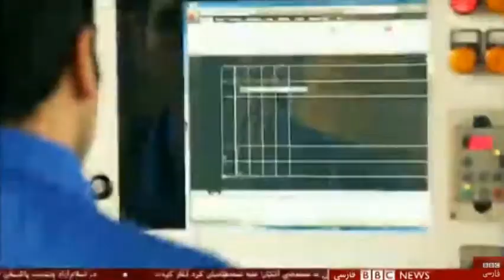ۀمريکا ـ تحريم هاى بيشترى براى دزدان در سپاه پاسداران ـ 10 آبان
BBC NEWS, PERSIAN, US SANCTIONS, IRAN, REVOLUTIONARY GUARD CORPS, ARMED FORCES,